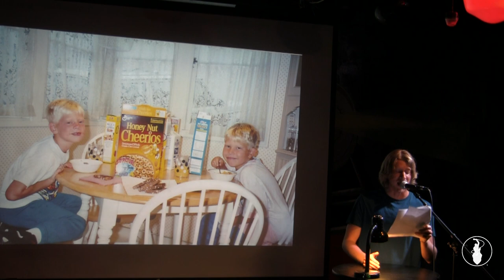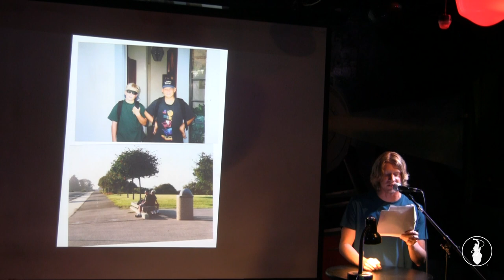Gary Gould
Performances from the June 2015 VAMP Storytelling Showcase, "Wedding Season". Recorded at the Whistle Stop in San Diego, California. So Say We All.